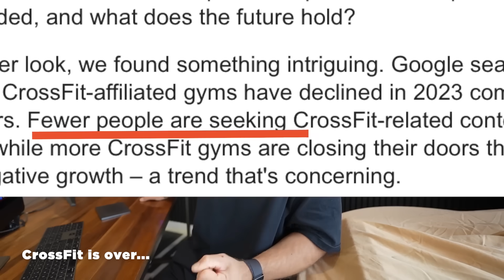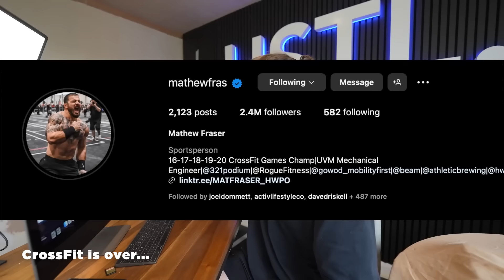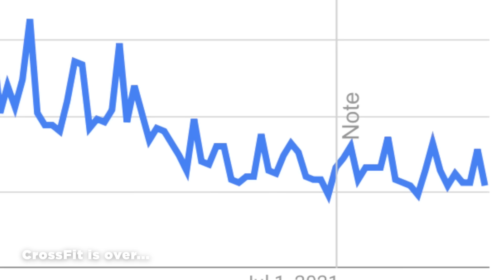CrossFit May Be COOKED and Here's Why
Coach ZT, Craig Richey, Andrew Hiller and Marston Sawyer are exposing what happened within CrossFit to destroy it's reputation and popularity within the public.

Chapters:
00:00 - Intro
00:43 - Craig Richey - CrossFit Is Dying
04:34 - Andrew Hiller's Thoughts On CrossFit Celebrities
07:39 - CrossFit Destroying the Media
09:43 - Marston Sawyers' Thoughts
13:19 - Closing Thoughts